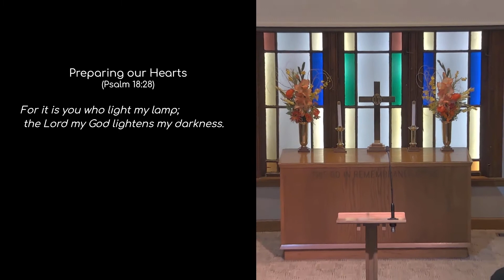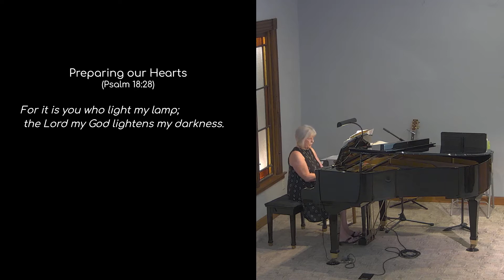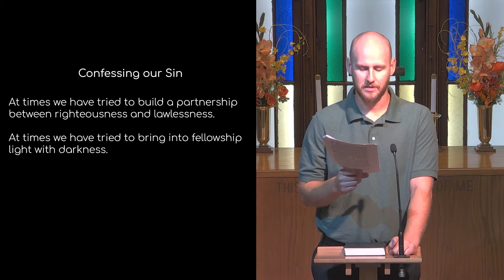July 31, 2022 Worship Service - 1 John 1:5-9